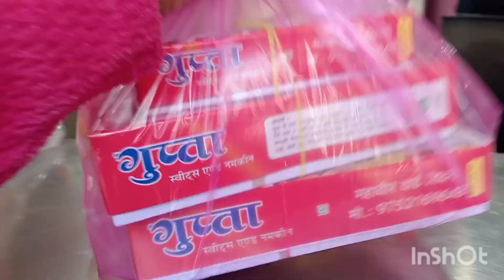sasural to Mayke/ chale Nani ke ghar